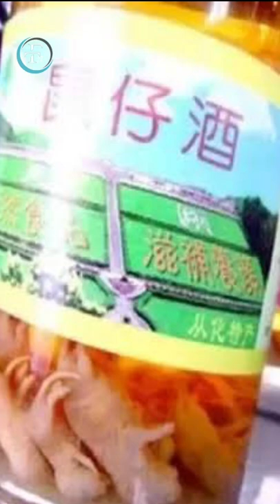🤯💥Baby mouse wine🥵😟